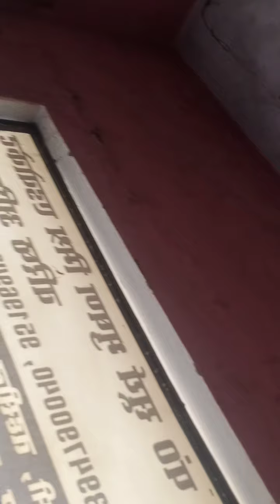M249 Gun in real life and me and my bro start to shot our own target